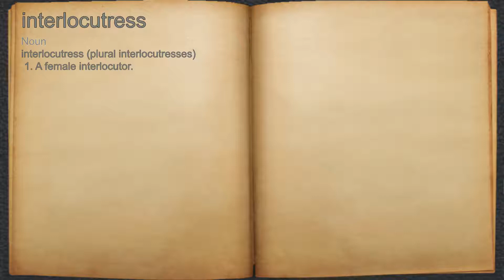What does interlocutress mean?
A spoken definition of interlocutress.

Intro Sound:
Typewriter - Tamskp